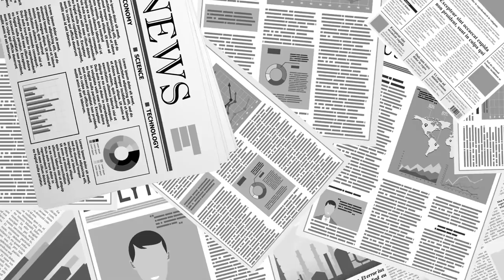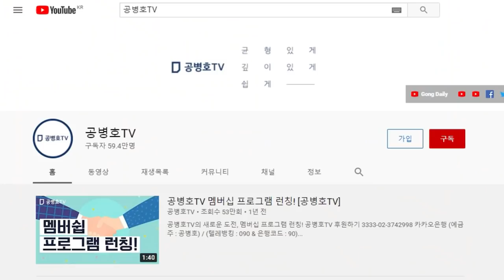문재인, 확언 / 높은 윤리로 살아왔다. [공병호TV]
[간절히 부탁합니다]  애국시민 여러분! 수개표를 위한 공직선거법 개정안에 동의해 주세요!

Bitcoin : 3MTW849AkP2ftLeSK2teZHMmzLu7Z83s9U